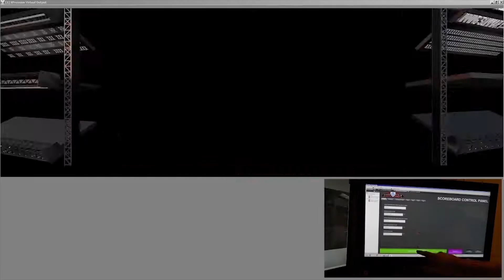GCMVP 2019 Xpressions Reel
Game Changer MVP creates custom graphics packages for Ross Xpression to take your video board show to the top of the charts. Custom movement and in depth 3D graphics really make your stats and info pop.